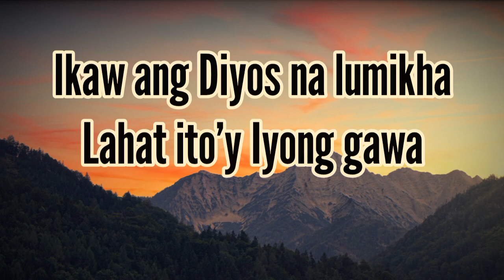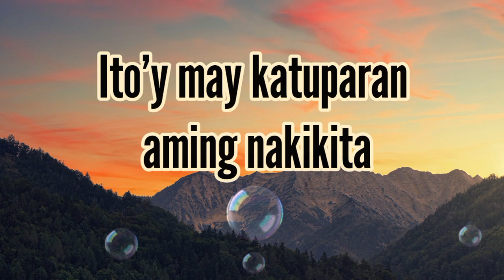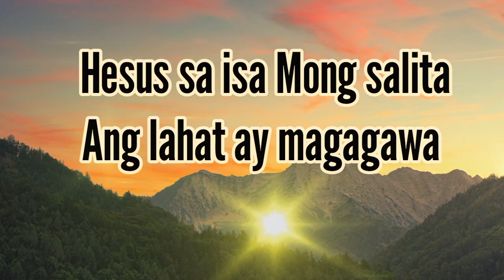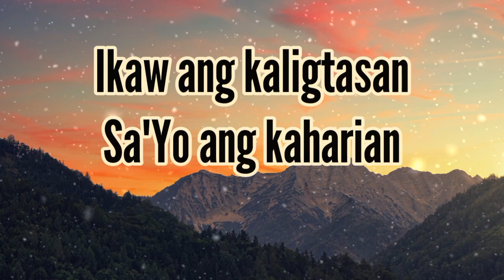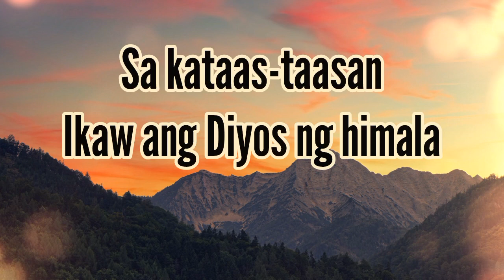DIYOS NG HIMALA (Lyric Video) -Hope Filipino Worship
All the Glory and Praises belongs to our God!

Ikaw ang Diyos na lumikha
Lahat ito’y iyong gawa
Higit pa sa nalalaman at nakikita
Sa iyo Panginoon
Mga mata'y itutuon
Mananalig sa katotohanang dakila ka

Hesus sa isa mong salita
Ang lahat ay magagawa

Ang iyong kapangyarihan
Ay kamangha-mangha
Sa kataas-taasan
Ikaw ang Diyos ng himala

Ang iyong kapangyarihan
Ay kamangha-mangha
Sa kataas-taasan

Kami'y naniniwala sa’yong mga salita
Ito’y may katuparan aming nakikita
Sa iyo panginoon mga mata'y itutuon
Ikaw ang Diyos ng kagalingan maghari ka

Ang iyong kapangyarihan
Ay kamangha-mangha
Sa kataas-taasan

Ang iyong kapangyarihan
Ay kamangha-mangha
Sa kataas-taasan
Diyos ng himala

Ikaw ang kaligtasan
Sa'yo ang kaharian
Kapangyarihan kaluwalhatian
Ikaw ang kaligtasan
Sa'yo ang kaharian
Kapangyarihan kaluwalhatian
Ikaw ang kaligtasan
Sa'yo ang kaharian
Kapangyarihan kaluwalhatian
Ikaw ang kaligtasan
Sa'yo ang kaharian
Kapangyarihan kaluwalhatian
Ikaw ang kaligtasan
Sa'yo ang kaharian
Kapangyarihan kaluwalhatian
Ikaw ang kaligtasan
Sa'yo ang kaharian
Kapangyarihan kaluwalhatian

Ang iyong kapangyarihan
Ay kamangha-mangha
Sa kataas-taasan

Dakilang katapatan
Sa'yong mga likha
Lahat ay posible

Diyos ng himala

Diyos ng himala